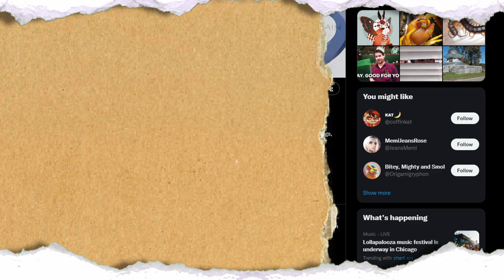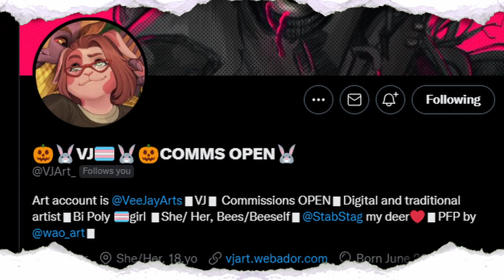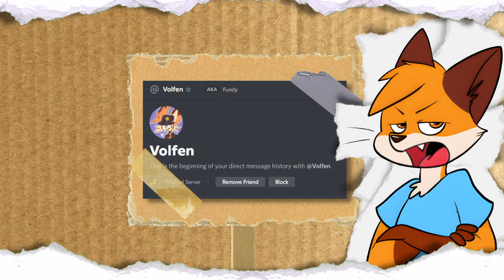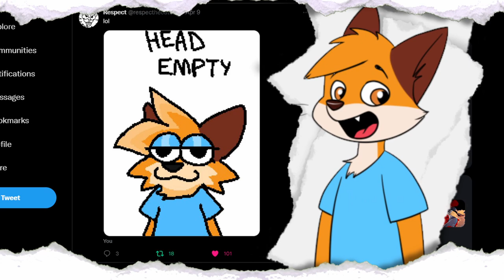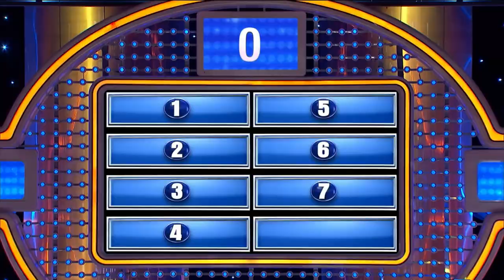Twitter Artists are INSANE!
Oh me oh my yall crazy

Samenstein
Cool Pringles
Myles

OnyxFjord
Juan23
Boyo
NickGames8